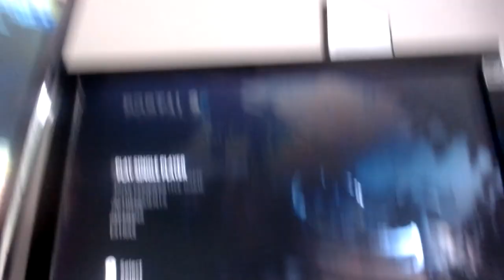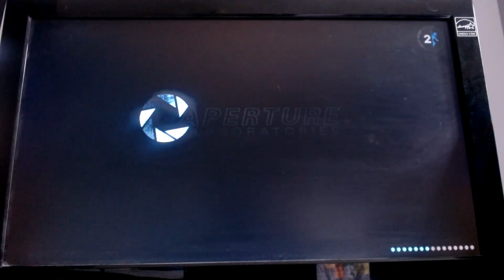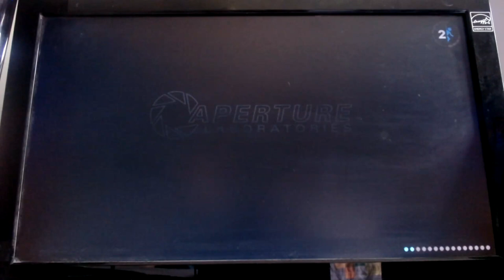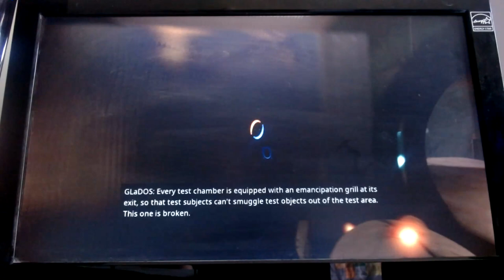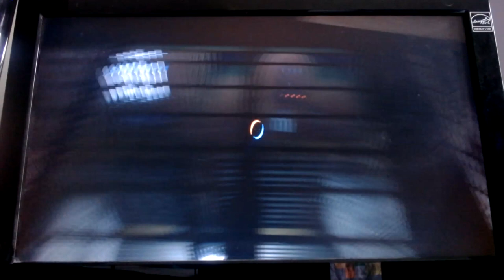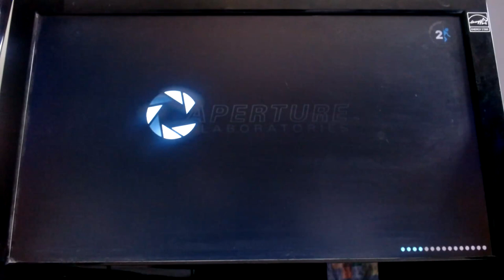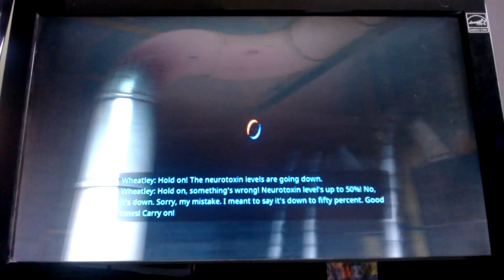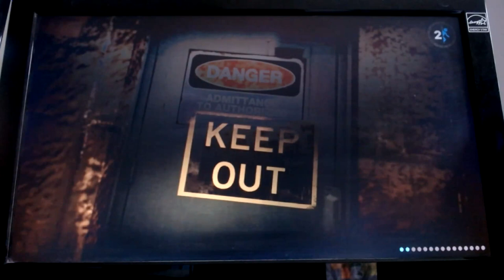She is back | Portal 2 1/3